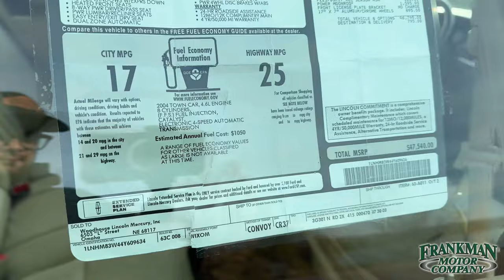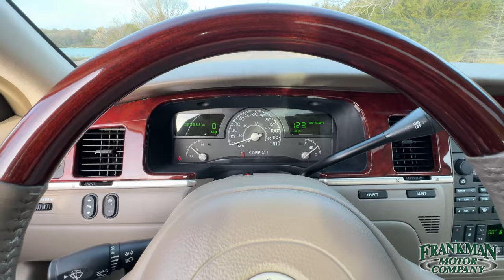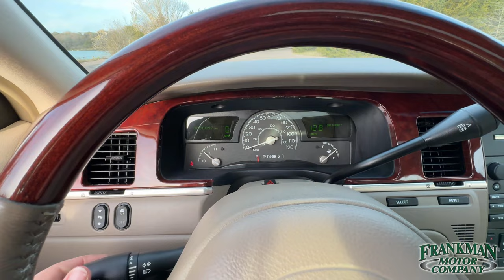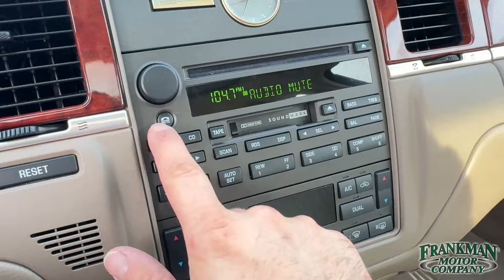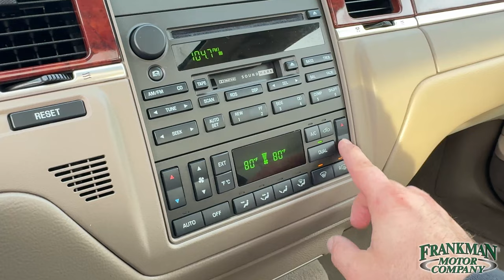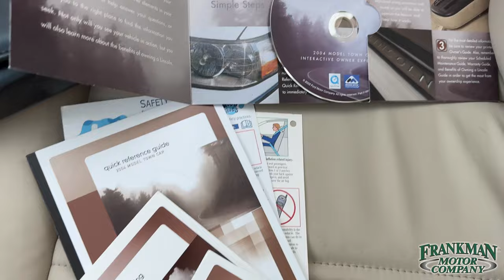LIVE ON BRING A TRAILER! 8,800 Original Miles 2004 Lincoln Town Car Ultimate! Bring A Trailer!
8,800 Original Miles 2004 Lincoln Town Car Ultimate!

Live on, Bring a Trailer!
2004 Lincoln Town Car Ultimate!
V8 Luxury!
9000 Miles!

Feast your eyes on this pristine 2004 Lincoln Town Car Ultimate, a rare gem straight from the original owner's collection! With just 9k miles on the odometer, this beauty is a testament to care and quality!

Finished in Autumn Red Clearcoat Metallic over Light Parchment leather, it's a showstopper with features galore: a power sunroof, rear parking sensors, heated seats, dual-zone climate control, and more!

The sleek design, cornering headlights, and chrome aluminum wheels exude sophistication, while the 4.6-liter V8 engine delivers power and performance. This isn't just a car; it's a statement of elegance! Available at no reserve on BringaTrailer.com!

Log in and BID TO WIN!
Head over to
BringaTrailer.com
and search "2004 Lincoln"!